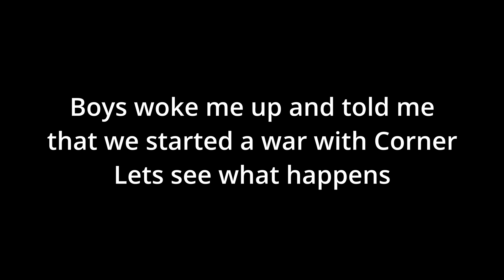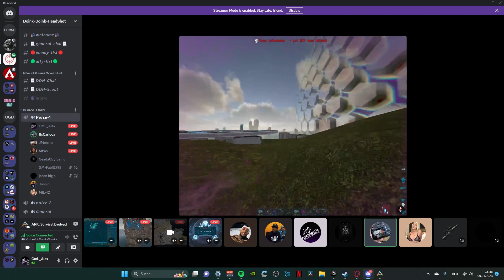Ark Official Small Tribes | wiping Rampage Corner | Macaco Gang | Highlights #34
Hello Boys and Girls and welcome to a new ARK video !!!
This time some new amazing FOB Highlight Video!  :^)